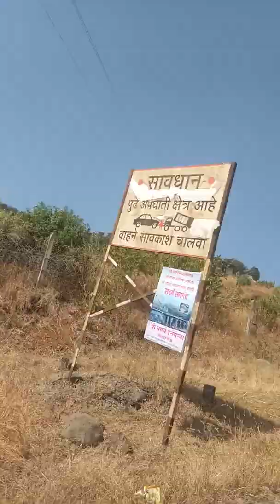pune from BHIMASANHKAR Jyothirling